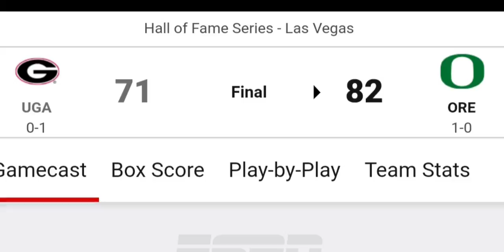GEORGIA FAN EATS CROWE Hoop Dawgs post game Oregon beats Georgia in game 1